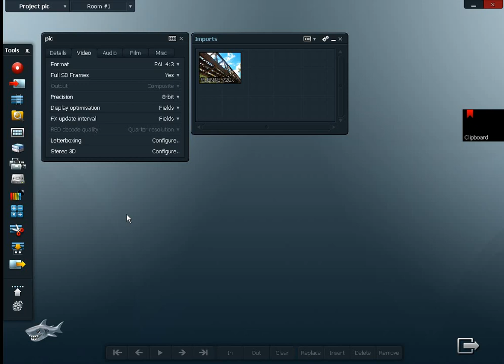Insert still picture with "Alt+V"